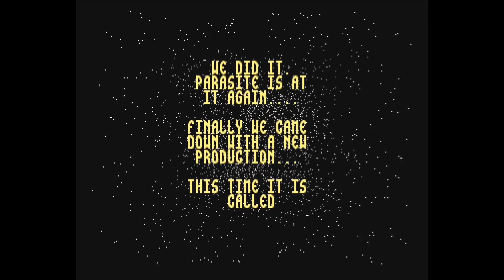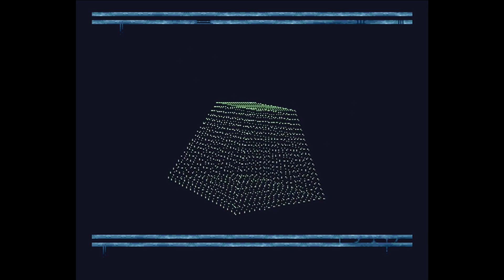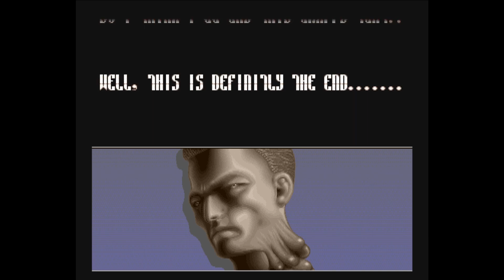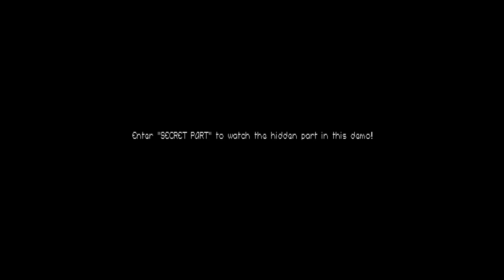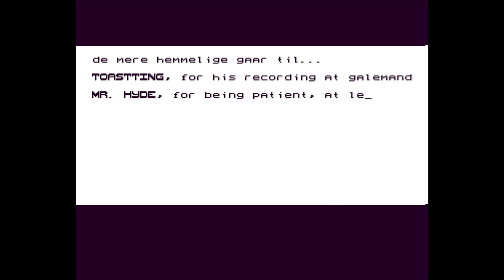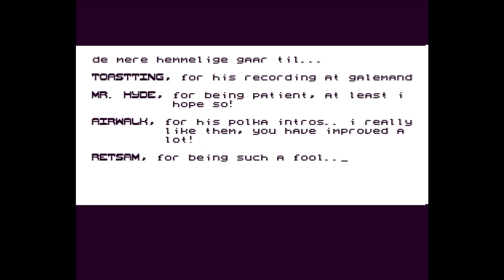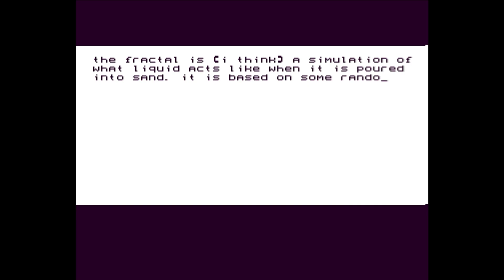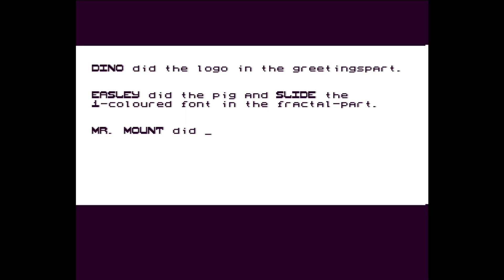Demo 2 by Parasite - Amiga Demo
Demo 2, released 5 November 1993

Credits :
Code by Gargoyle and Tas
Graphics by Splatt, Dino, Slide and Colin ( Raytracing )
design by Slide, Easley, Splatt and Mr. Mount